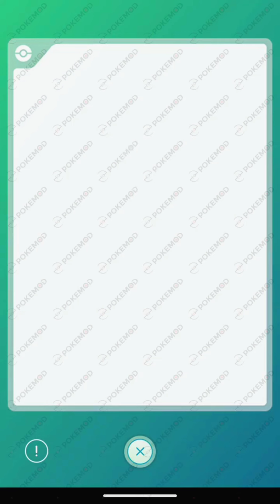Wow!😳 DYNAMAX VENUSAUR RAID IN pokemongo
Good bye ...

Join us in this exciting Pokémon Go adventure as we hunt for ULTRA RARE DYNAMAX POKÉMONS! In this video, we dive deep into the world of Dynamaxing, exploring the best strategies for encountering and catching these massive and powerful Pokémon. From tips on where to find them to the ideal battle tactics, this video is your ultimate guide to maximizing your Pokémon Go experience!

Watch as we showcase some jaw-dropping encounters, reveal the secrets of Dynamax battles, and share insider tips to help you become a master Pokémon trainer. Whether you're a seasoned player or just starting out, this video will provide you with essential knowledge and thrilling moments that you won't want to miss!